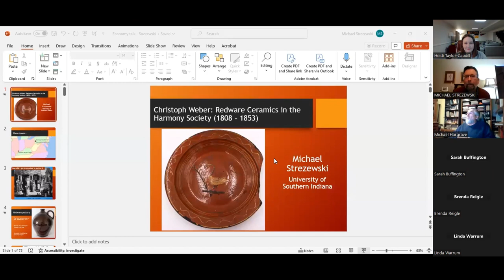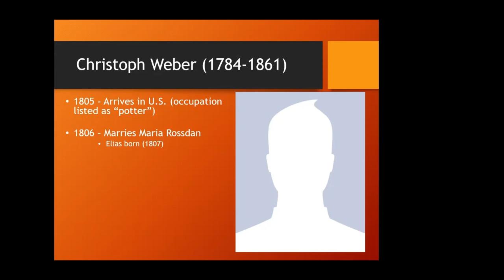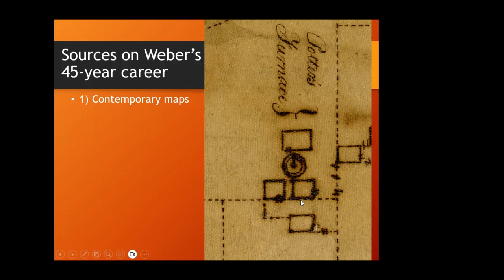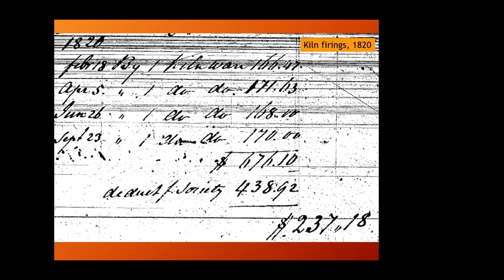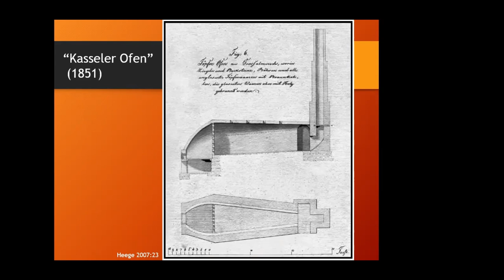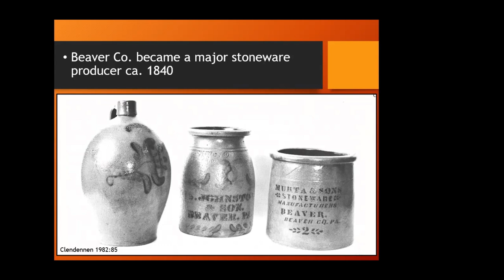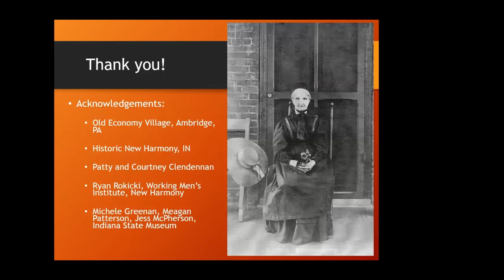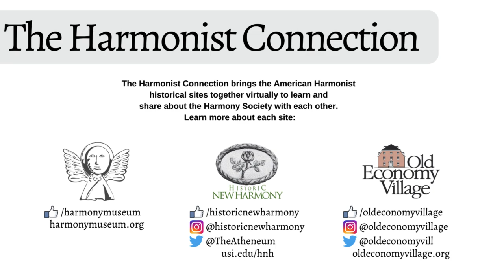The Harmonist Connection: Christoph Weber, Redware Potter of the Harmony Society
Hear from Dr. Michael Strezewski about Christoph Weber, Redware Potter of the Harmony Society, a German utopian group founded by religious dissenter George Rapp. Working from 1808 to 1853, Weber made a variety of household wares such as pitchers, storage jars, jugs, plates, and mugs. Weber’s pottery was distributed among the Society’s members and sold to their neighbors. Utilizing documentary sources, archaeological investigations, and analysis of surviving ceramics, Michael Strezewski paints a detailed picture of Christoph Weber, the different types of pottery he manufactured, and his place in the early nineteenth century origins of the ceramics industry in the United States.

Dr. Strezewski is an Associate Professor of Anthropology at the University of Southern Indiana. He has been working at New Harmony since 2008 and has conducted excavations at several sites in New Harmony, including Community House #1 and #2, the Fauntleroy House, the Harmonist kiln, and the Harmonist frame church. He is also the author of “Christoph Weber: Redware Potter of the Harmony Society, 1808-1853,” which was published in 2023 as part of Hamilton College’s American Communal Societies Series.